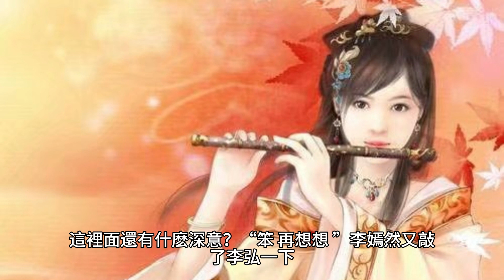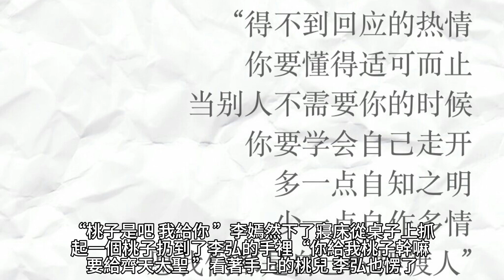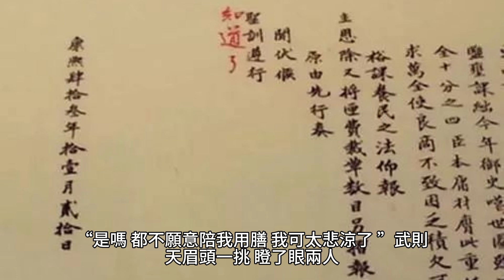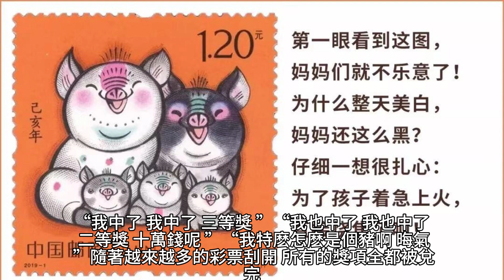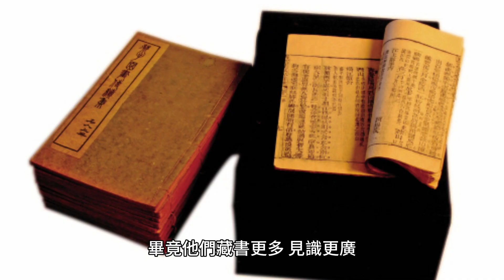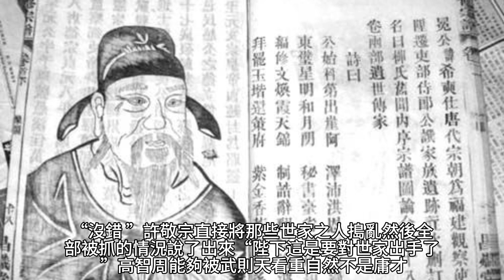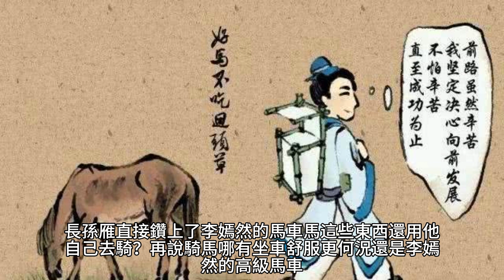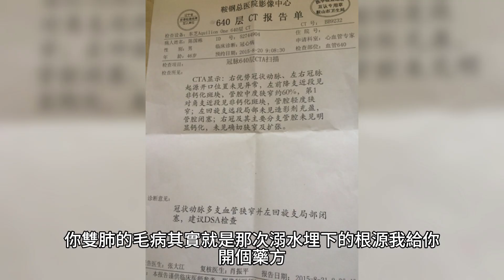【我老娘是武則天】180~214 有聲字幕小說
作者：不喝水的貓

品牌介紹:
Fancy Rosy 創立於 2010 年的香港品牌，成立願景為女生提供既女性化，而又充滿年青個性的時尚手袋，讓女生們隨意都能配搭出自己獨有的風格出門。品牌背後的理念很簡單：Fancy Rosy 深信只有女孩才最懂女孩的心意。Fancy Rosy 的理想是為大多數女孩提供更時髦更高檔的選擇，為妳平凡的日常裝束中增添一份驚喜。

 商品介紹:
Fancy Rosy 3大設計系列:以浪漫印花較淑女並作主打的 Rosy Romance。配有蝴蝶結裝飾較俏皮可愛的 Fancy bow bow。以及簡約華麗理念的 Just Fancy 系列。秉持著女性輕奢風的精神, 透過官方購物網站和實體店面, 提供完善的線上線下購物服務。

產業:
飾品配件, 收藏愛好, 禮物贈品
 品牌介紹:
SWAROVSKI 施華洛世奇於1895年誕生於奧地利，以全球先進的精確切割技術和璀璨奪目的仿水晶產品聞名於世。施華洛世奇官網商城，精心甄選迷人的水晶首飾、時尚配飾、家居裝飾、手錶和塑像，以及包含濃濃情意的禮品。

USDT地址
TRC20👉TEqSco3N847oUmrT3TQ93J71AffCTF8HKz

 產業:
內外保養, 兒童孩子, 嬰兒寶寶
 品牌介紹: